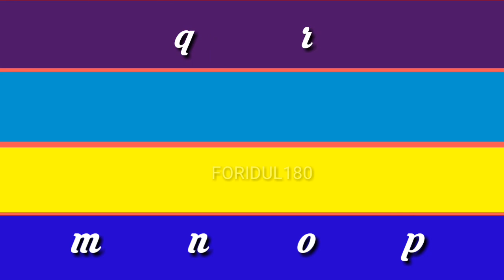Small letter of english alphabet and sound.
Small letter  of english alphabet and sound. English small letter. English letter and sound.

Welcome  to channel Foridul 180.My youtube channel many important video uploading. Thanks.